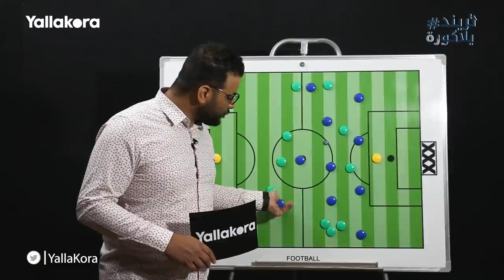تريند_يلاكورة.. كريم سعيد يحلل: جراءة كشري في فوز اسوان ع الزمالك .. وقلة حيلة طارق يحيي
كريم سعيد يحلل فوز اسوان علي الزمالك بهدف نظيف في الدوري الممتاز